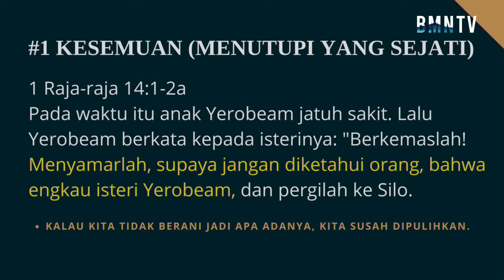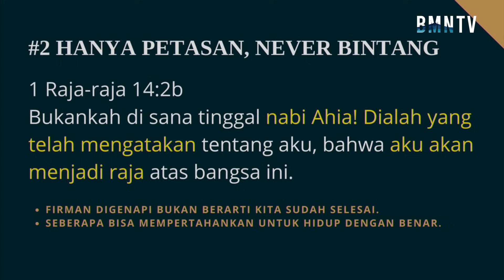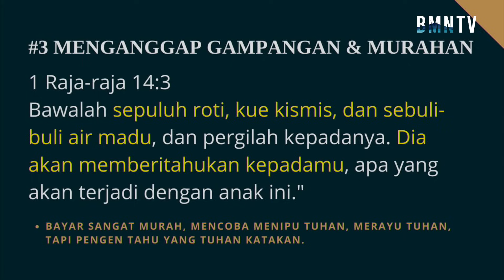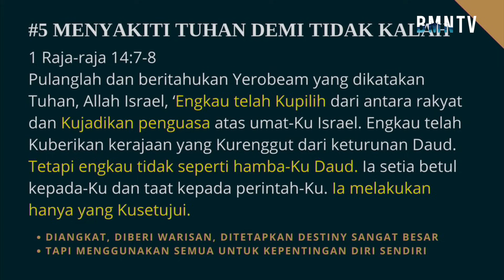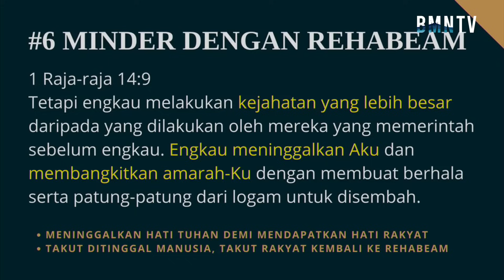Yerobeam - Ev. Iin Tjipto